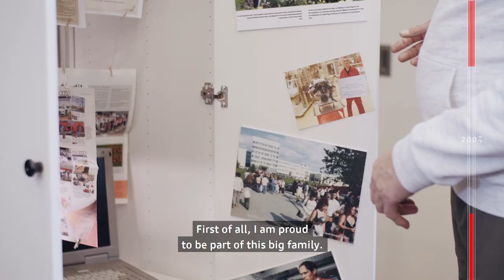Audi Hungaria: 30 év 30 munkatárs (1/30)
🇬🇧⏬ 30 év történelem, 30 kedves munkatársunk, megannyi szép emlék! 🙂 Ti kértétek, mi teljesítettük: 30 részes sorozatunkban átadjuk a szót kollégáinknak, akik örömmel osztják meg velünk legkedvesebb "audhungáriás" élményeiket. Fogadjátok ugyanolyan szeretettel és lelkesedéssel, ahogy mi készítettük nektek! 😍
És ne feledjétek: minden egyes prémium minőségű termékük, minden szolgáltatásunk, minden közös sikerünk mögött munkatársaink állnak - mi vagyunk az Audi Hungaria nagy családja! 🤗
Elsőként ismerjétek meg Iváncsik Mihályt, korábbi vb ezüstérmes, kétszeres olimpikon, többszörös bajnok és IHF kupa-győztes kézilabdás kollégánkat - a győri cunderkirályt! 🤾🏻‍♂️🏆

🇬🇧 30 years of history, 30 beloved colleagues, so many good memories! 🙂 You asked for it, we delivered: in our 30-part series, we give the floor to our colleagues, who are happy to share their favourite "AudiHungarian" experiences with us. We made it with love for all of you! 😍
And don't forget: behind every premium quality products, behind our services, behind every success there are our colleagues - we are the big family of Audi Hungaria! 🤗
First of all, meet Mihály Iváncsik, our former World Championship silver medalist, two-time Olympian, multiple champion and IHF Cup-winning handball player - the Spin Shot King of Győr! 🤾🏻‍♂️🏆